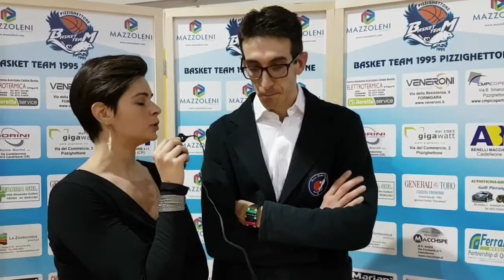Pizzighettone - Lumezzane, intervista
C Gold girone B